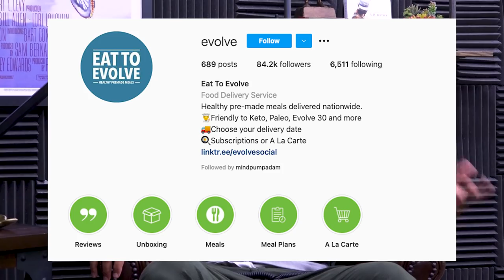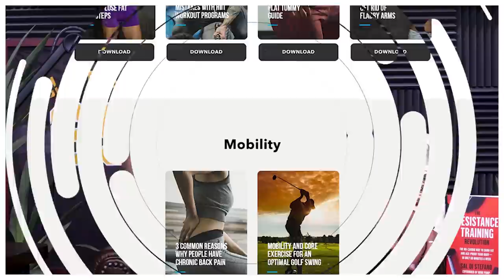1564: Benefit of Short Workouts Throughout the Day, Chronic Hip Pain, & More (Live Coaching)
00:00 - MAPS Aesthetic Giveaway + May Special 50% Off
00:51 - Grappa, the chicken nuggets of alcohol.
04:45 - Zbiotics, it's so effective it’s dangerous.
06:45 - The Mind Pump criteria for partnerships.
17:06 - When a shark vomiting a human arm solves a crime mystery.
22:19 - Mind Pump Debates: Faith versus science.
28:08 - Mind Pump Recommends, Heaven's Gate: The Cult of Cults on HBO Max.
34:20 - The creatine benefits surrounding depression and muscle preservation.
39:27 - New product alert from ChiliPad!

42:17 - Quah question 1 – Are there any changes or modifications I can make to MAPS Performance to enhance my abilities in my particular sport?
54:15 - Quah question 2 – What would be a good strength training program to do after an intense stint in endurance training for a half-ironman?
1:03:44 - Quah question 3 – What would be your advice for someone who suffers from an autoimmune condition, to start working out again?
1:13:50 - Quah question 4 – Are there benefits of multiple short workouts throughout the day?
1:22:58 - Quah question 5 – What are some ways to overcome chronic hip pain?

How Did a Shark in a Sydney Aquarium End Up With a Human Arm?

Heaven's Gate: The Cult of Cults | HBO Max Originals

Mind Pump 1560: Woke Fitness Is Making You Fat & Unhealthy

Creatine For Depression & Bipolar Disorder: 5g Daily Supplementation - Mental Health Daily

Tip: Take Creatine When You CAN'T Train? | T NATION

Stop Working Out And Start Practicing - Mind Pump Media

People Mentioned